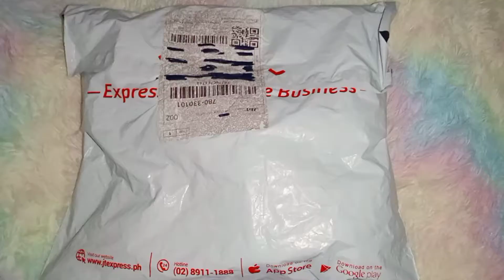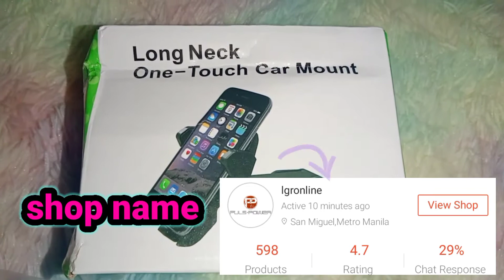360° ROTATION MOBILE PHONE CAR HOLDER LONG neck ONE-TOUCH | Mavy Dz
VIDEO TITLE : 360° ROTATION MOBILE PHONE CAR HOLDER LONG neck ONE-TOUCH | Mavy Dz

Hello MavyNaticz! My name is Mavy just enjoy meeting and chatting with friends.

Co-Videographer:Rille DF
Musical Director:Rille DF